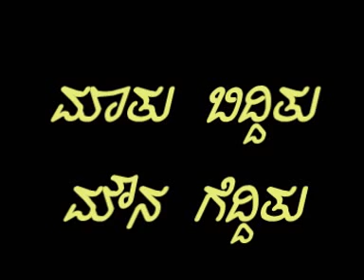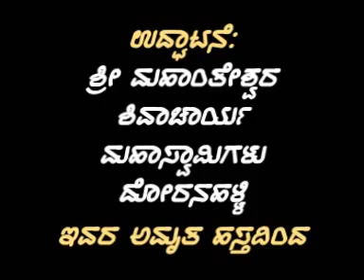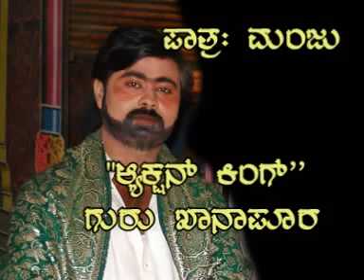ಮಾತು ಬಿದ್ದಿತು ಮೌನ ಗೆದ್ದಿತು ನಾಟಕ ವೀಡಿಯೋ /Matu Bidditu Mouna Gedditu - Drama Part 1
Matu Bidditu Mouna Gedditu - Drama  Part 1
writen by Yallesh Yalagi
Played by. Siddalingeshwar kala balaga Shirawal
video by Ali Studio Shirawal
place. Shree guru Mahanteshwar devasthan Doranalli tq. Shahapur Dist. Yadagiri